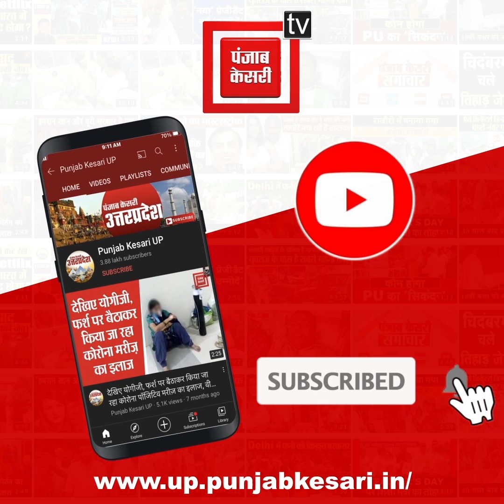मुस्लिम शख्स ने भगवान शिव का किया जलाभिषेक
सहारनपुर में मंत्रोच्चारण के साथ मुस्लिम व्यक्ति ने शिवलिंग पर जलाभिषेक किया... जलाभिषेक करते मुस्लिम युवक का वीडियो बहुत तेजी से वायरल हो रहा है. जलाभिषेक करने वाला युवक मुस्लिम राष्ट्रीय मंच का जिला संयोजक बताया जा रहा है. जलाभिषेक करने वाले मुस्लिम व्यक्ति का कहना है कि उसकी भोलेनाथ में अगाध आस्था है .और भगवान भोलेनाथ उनके आराध्य देव हैं. और भविष्य में अगर भोलेनाथ की कृपा रही तो वह बनारस जाकर भी भगवान शिव का जलाभिषेक करेंगे... अपने पूर्वजों की परंपरा और भारतीय संस्कृति को आगे बढ़ाते हुए उन्होंने यह जलाभिषेक किया है. और उन्हें उलेमाओं के फतवे की कोई परवाह नहीं है.

Muslim man performed Jalabhishek on Shivling with chanting in Saharanpur, video of Muslim youth performing Jalabhishek is becoming increasingly viral. The youth performing Jalabhishek is being told as the district convener of the Muslim National Forum. The Muslim person who performs Jalabhishek says that he has great faith in Bholenath, and Lord Bholenath is his adorable god, and if Bholenath is pleased in future, he will go to Banaras and do Jalabhishek of Lord Shiva. He has done this Jalabhishek, carrying forward the tradition and Indian culture of his ancestors, and he does not care about the fatwa of the Ulemas.